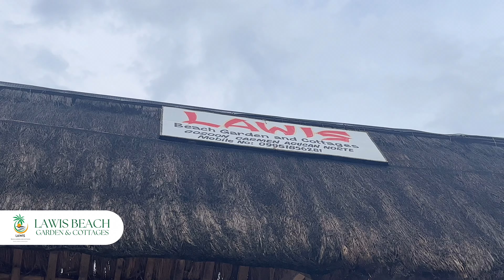PTO Vlog Your Spot Entry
This serves as the official entry of PTO in the Vlog Your Spot Challenge.